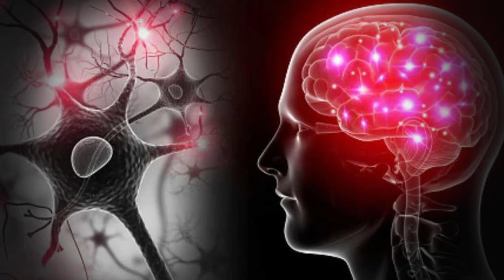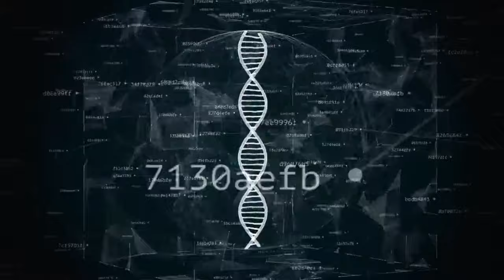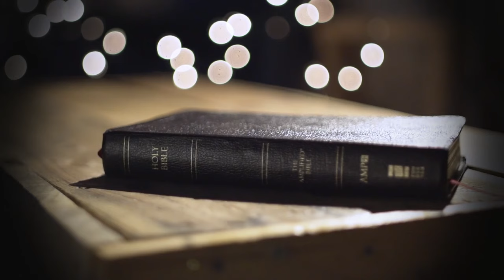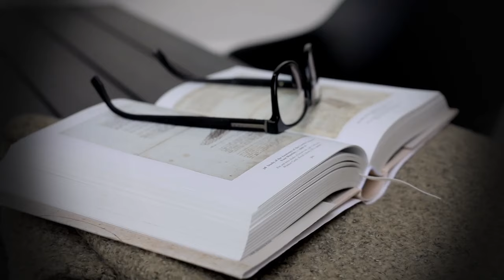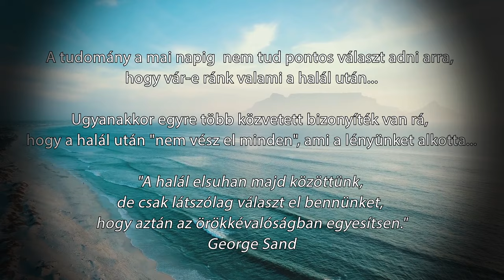Utazás a halálon túlra: A túlvilág végső bizonyítékai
Létezhet túlvilág? Van odaát valami? Klinikai esetek a halálból való visszatérésekre, és sokkoló halálközeli élmények jelezhetik: a halállal még nincs vége!

Zene:

The Exodus from Monomyth Uplifting Epic Orchestral CCBY  Scott Buckley

Omega Emotional Hybrid Orchestra CCBY  Scott Buckley

Scott Buckley  Edge of Remorse Epic Emotional Orchestral CCBY